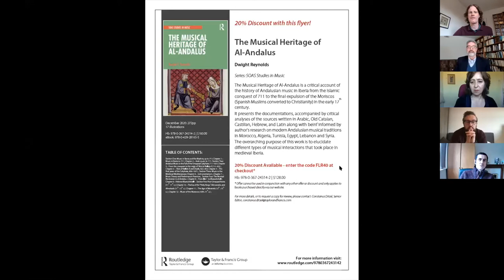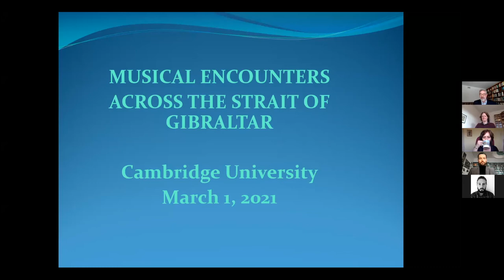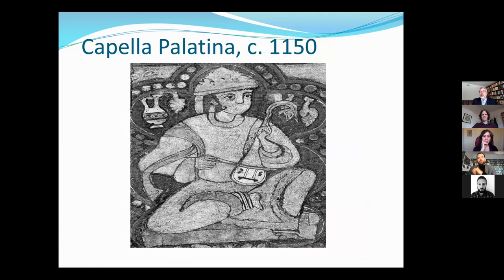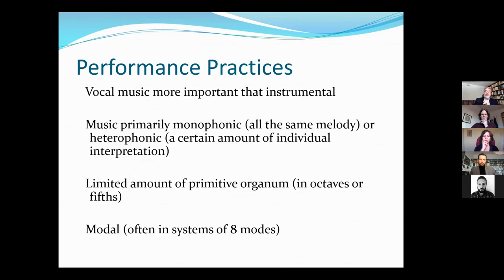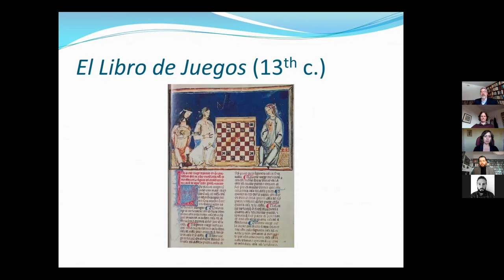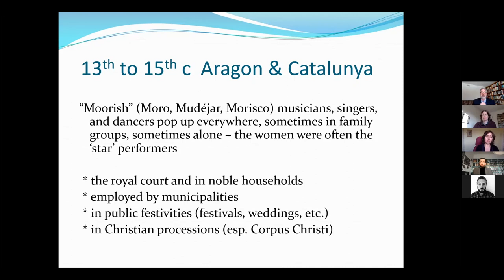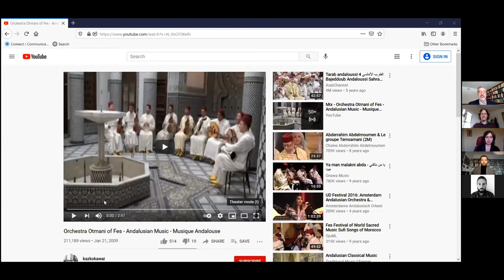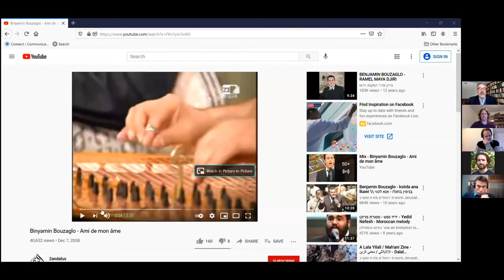Prof Dwight F Reynolds (1st March 2021)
The Musical Heritage of Al-Andalus is a critical account of the history of Andalusian music in Iberia from the Islamic conquest of 711 to the final expulsion of the Moriscos (Spanish Muslims converted to Christianity) in the early 17th century. This volume presents the documentation that has come down to us, accompanied by critical and detailed analyses of the sources written in Arabic, Old Catalan, Castilian, Hebrew, and Latin. It is also informed by research the author has conducted on modern Andalusian musical traditions in Morocco, Algeria, Tunisia, Egypt, Lebanon, and Syria.

While the cultural achievements of medieval Muslim Spain have been the topic of a large number of scholarly and popular publications in recent decades, what may arguably be its most enduring contribution – music – has been almost entirely neglected. The overarching purpose of this work is to elucidate as clearly as possible the many different types of musical interactions that took place in medieval Iberia and the complexity of the various borrowings, adaptations, hybridizations, and appropriations involved.

Biography

Dwight F. Reynolds is professor of Arabic language and literature in the Department of Religious Studies at the University of California, Santa Barbara.  He is the author of Heroic Poets, Poetic Heroes: The Ethnography of Performance in an Arabic Oral Epic Tradition (1995), Arab Folklore: A Handbook (2007), The Musical Heritage of al-Andalus (2021), and Medieval Arab Music and Musicians (forthcoming), as well as editor and co-author of Interpreting the Self: Autobiography in the Arabic Literary Tradition (2001), The Cambridge Companion to Modern Arab Culture (2005), and co-editor of The Garland Encyclopedia of World Music, Volume 6: The Middle East(2002).  His research spans medieval and modern Arabic literature, folklore, and ethnomusicology.